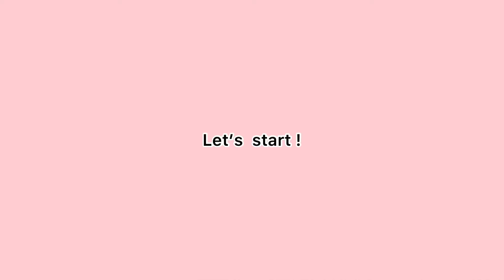お花のピアス〜Swarovski beads/flower earrings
お花のピアスを作ります。

〜材料〜
　　Swarovski ソロバン型びー(4mmフィッシャー24個、ファンシーグリーン12個)
　　TOHO丸小ビーズ(ゴールドとグリーン)
　　パール(8mm)、2個
　　お椀型スタッドピアス(４~6mm)
　　ビーズステッチ用糸と針(#11)
　　接着剤

We will make flower earrings

〜Materials〜
　　Swarovski bicone beads(4mm)
                   24 pieces(fisher) ,12 pieces(fancy green)
       TOHO Seed beads11/0(gold and green)
　　2 pearls(8mm)
       Stud earring findings
       Beading thread and needle(#11)
       Glue